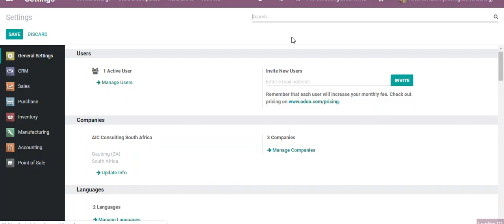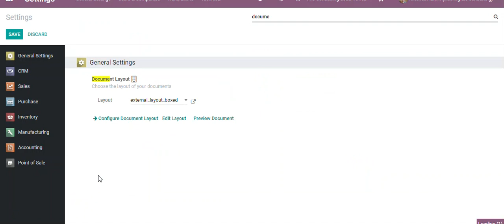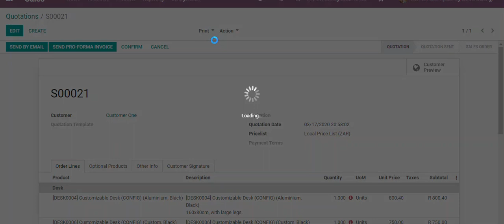How to customize document layout in Odoo